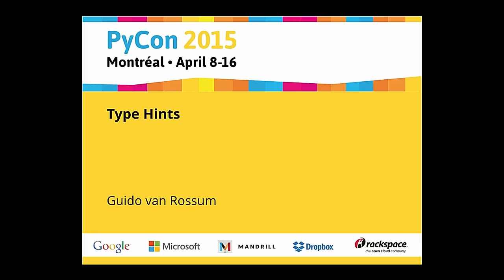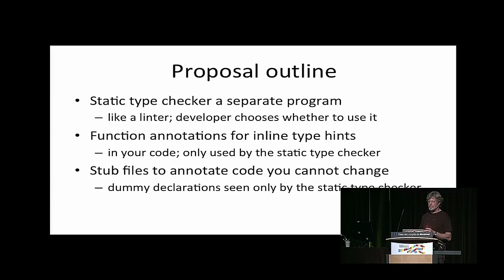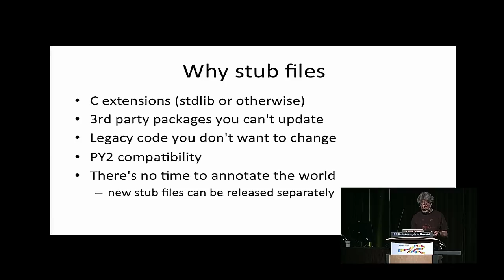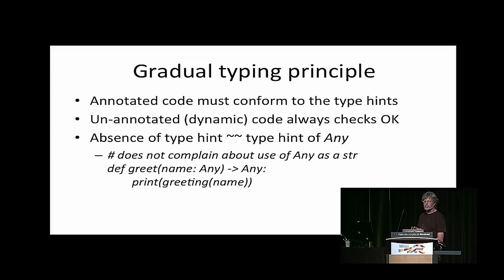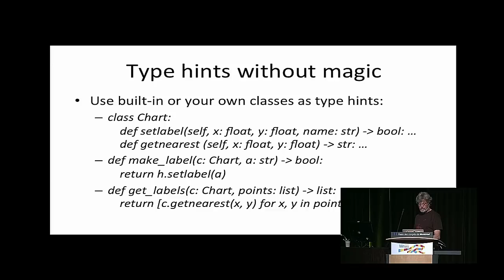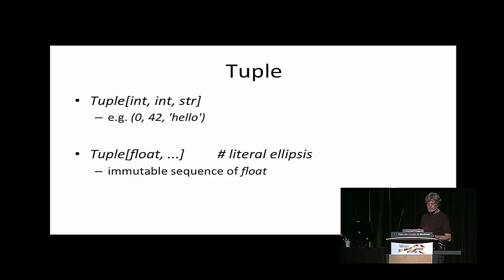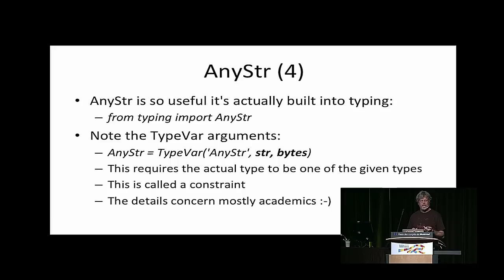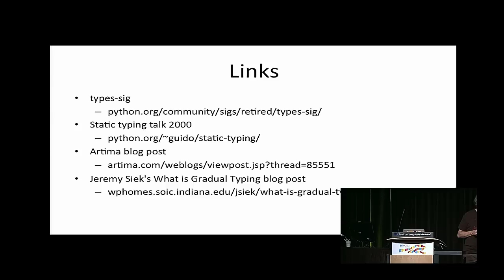Type Hints - Guido van Rossum - PyCon 2015